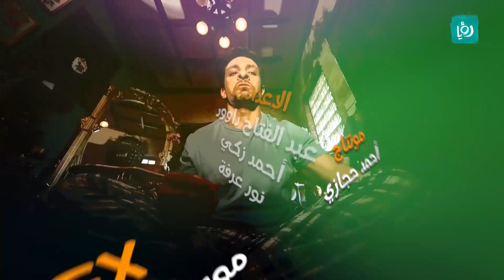بسمة بدن - المسبح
مسلسل كوميدي يسلط الضوء على شخصيات ومواقف مختلفة تواجهنا في حياتنا اليومية أثناء التسوق، العمل، في النادي الرياضي وسوف يتم تناولها بطريقة كوميدية ساخرة.